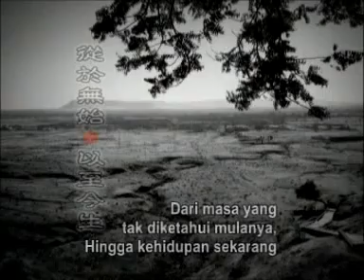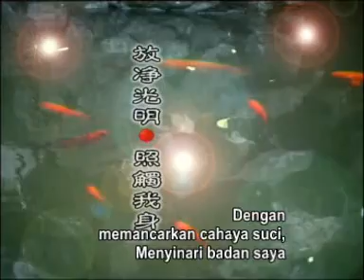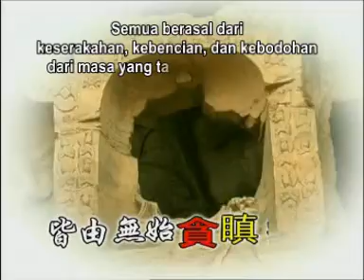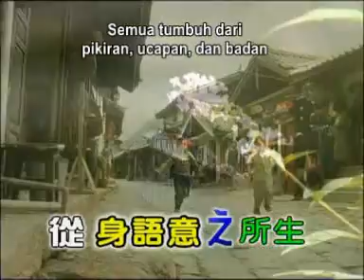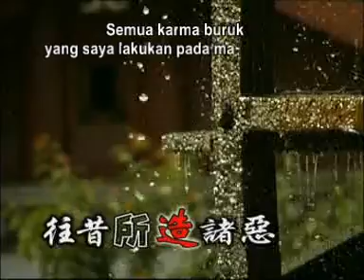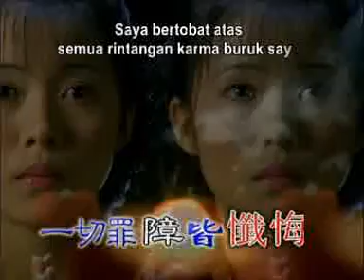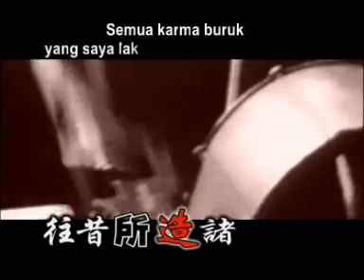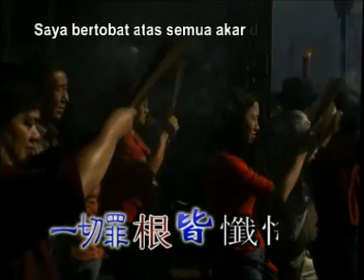Buddhist Video 1